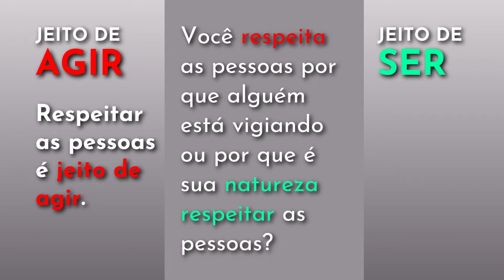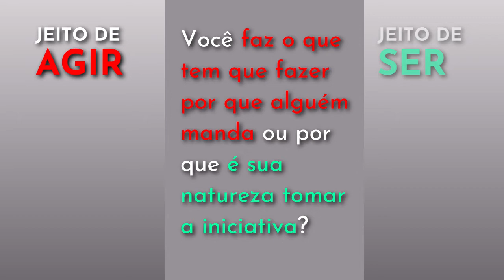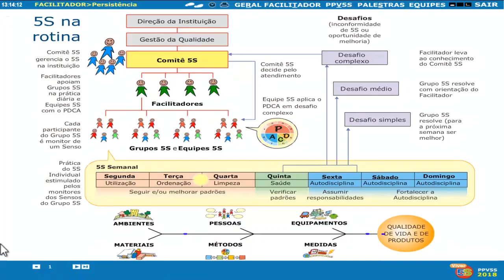Projeto Pedagógico Viver 5S (2) | Melhoria do jeito de ser e do jeito de agir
Um dos fundamentos do Projeto Pedagógico Viver 5S é fazer foco na melhoria do ser humano, as pessoas. Cuidando das pessoas, estamos melhorano quem vai cuidar dos Fatores de Qualidade (Ambientes, Pessoas, Equipamentos, Materiais, Métodos e Medidas) com os cinco sensos do 5S.S para melhoria do jeito de ser e de agir.
Veja como isso é feito de acordo com o Projeto Pedagógico Viver 5S com detalhes do Kit 5S para Facilitadores
Obras para Viver 5S (para diferentes idades, orientações de 5S e instituições)